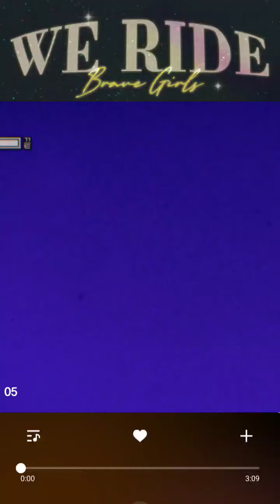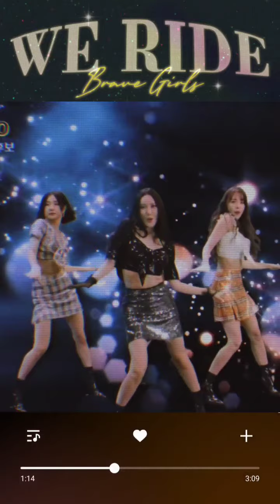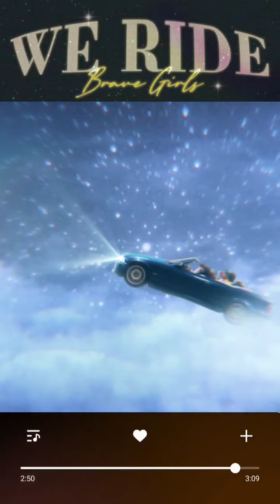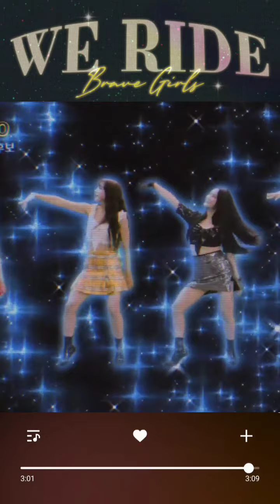[MV] Brave Girls(브레이브걸스) _ We Ride (운전만해) [FM] [Vertical Mv]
~Stan Brave Girls for this glorious retro comeback ~

Go check out the original video to support the girls